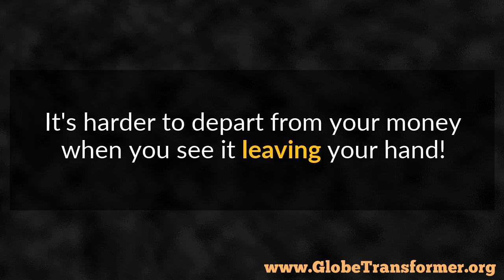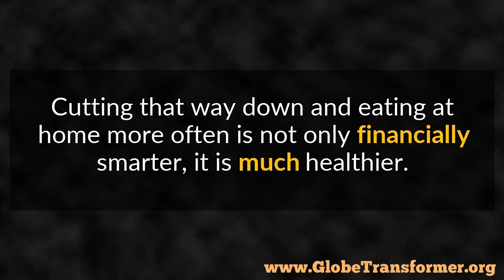5 Easy Ways to Save Lots of Money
5 Easy Ways to Save Lots of Money